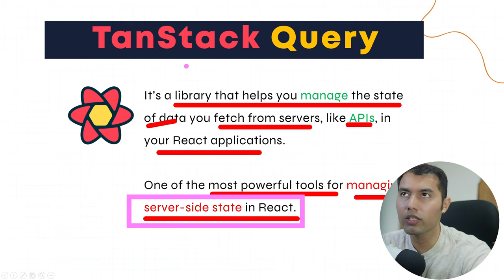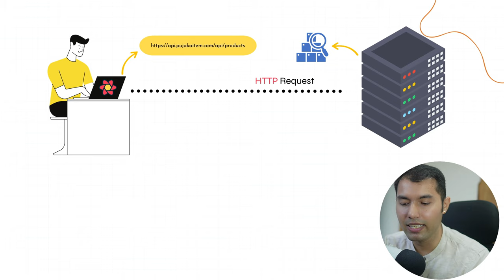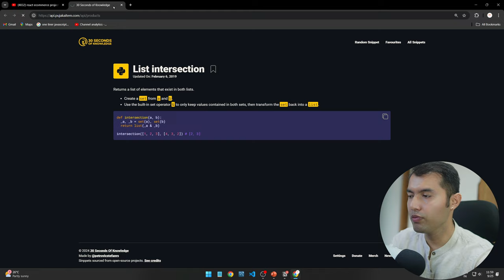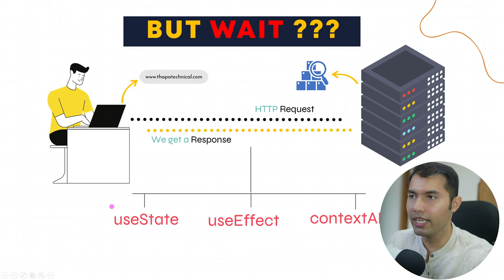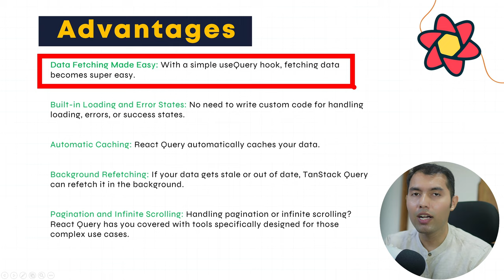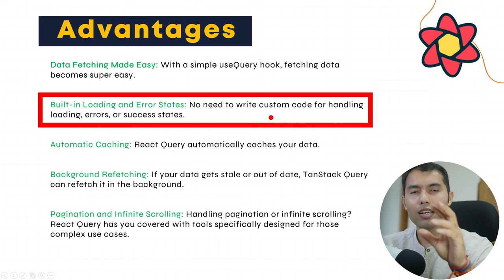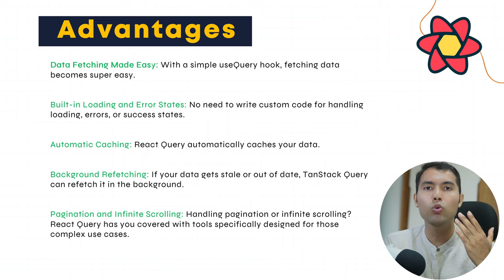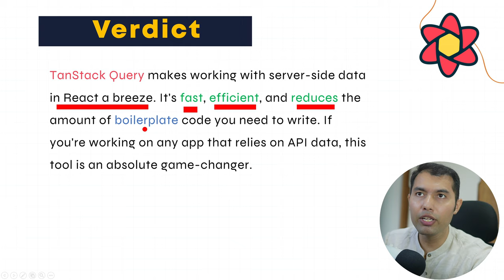#1: TanStack Query Tutorial in Hindi: Introduction to React Query & it's Advantages Over React❤️‍🔥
In this video, we dive deep into React Query (now TanStack Query), exploring what it is, how it simplifies data fetching, and why it's essential for modern web development. We'll explain its core features, use animations for clarity, and compare it to traditional React-only approaches. Learn how React Query improves performance and makes managing server-side state easier, and discover when and why you should choose it for your next project. Imagine a real-world scenario: fetching user data and ensuring it’s always up-to-date without writing endless useEffect hooks—React Query makes it seamless.

✌️ Join Us!

⌛TIMELINE⏳
0:00 — Introduction to React Query
What is React Query, overview, and its purpose in React.

1:35 — What is React Query?
Detailed explanation of what React Query is, focusing on its core functionality for data-fetching and caching.

2:36 — Understanding React Query with Animation
Using animations to explain how React Query simplifies data management compared to standard React.

4:28 — React Query vs. Pure React Approach
A side-by-side comparison of managing server-side data with React Query vs. using only React’s useEffect and useState.

5:55 — Advantages of React Query Over Other State Management
Discussing why React Query is a superior solution for managing server-side state, with emphasis on caching, background refetching, and auto-updating.

8:54 — Final Verdict: When to Use React Query
Summarizing when and why to use React Query, emphasizing its real-world applications.